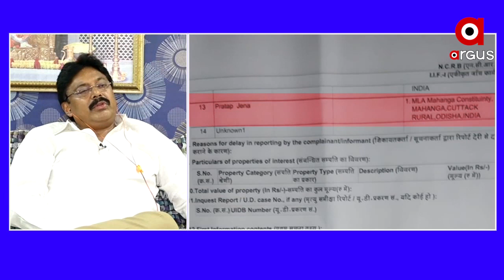କଳା ପଇସା ଏବଂ ଗୁଣ୍ଡାଗିରି କରି ନିର୍ବାଚନ ଜିତିବାକୁ ଶାସକ ଦଳ ପ୍ରୟାସ କରିବେ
ଶୁଣନ୍ତୁ ନିର୍ବାଚନ ମାହୋଲ କଣ ରହିବ ତାକୁ ନେଇ ପ୍ରତିକ୍ରିୟା ଦେଇଛନ୍ତି କଟକ ଜିଲ୍ଲା  କଂଗ୍ରେସ ସଭାପତି ଶ୍ରୀ ମାନସ ଚୈାଧୁରୀ...